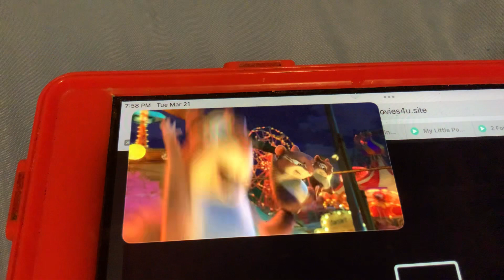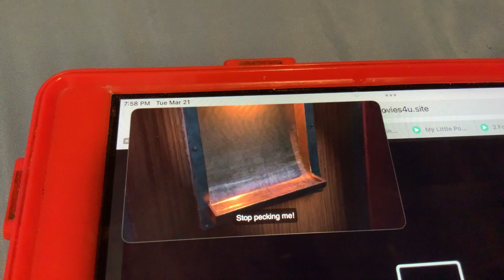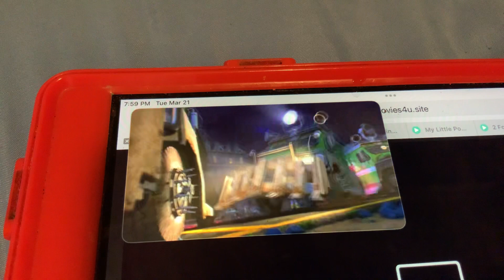The Nut Job 2 - Always Change People